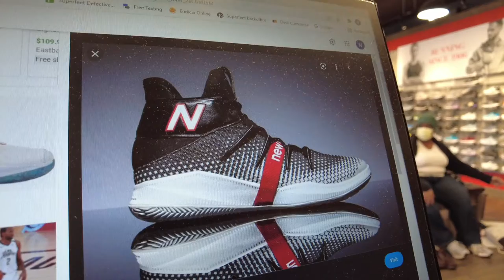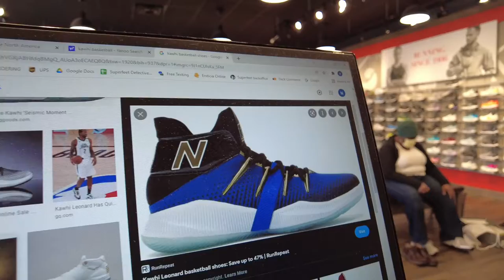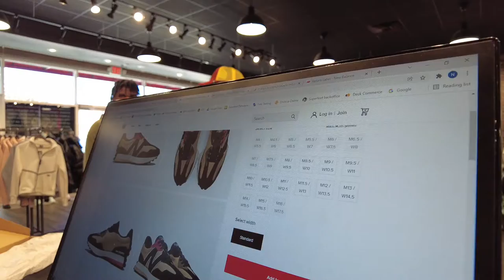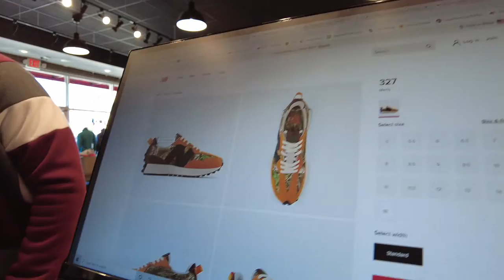THE SNEAKERS & STRANDS SHOW VISIT THE "NEW BALANCE STORE"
ON TODAYS EPISODE WE VISIT THE POPULAR NEW BALANCE STORE AND FOUND SOME GREAT INFORMATION!!!